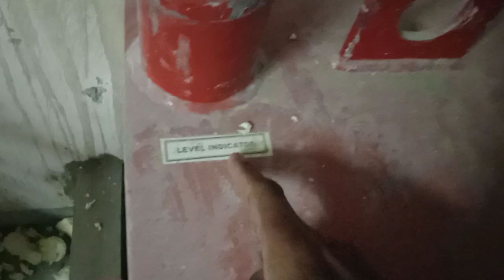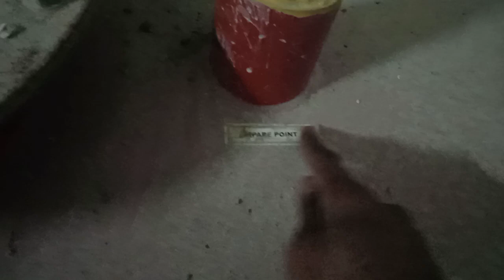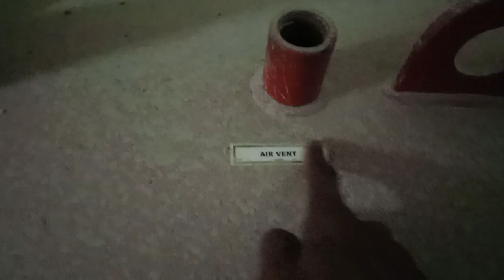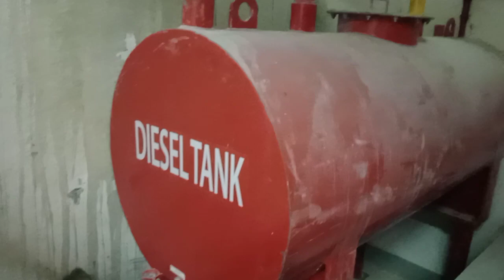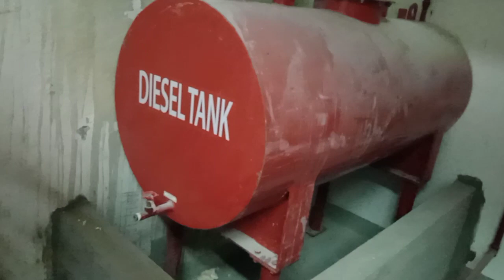Familiarization of the New diesel fuel tank